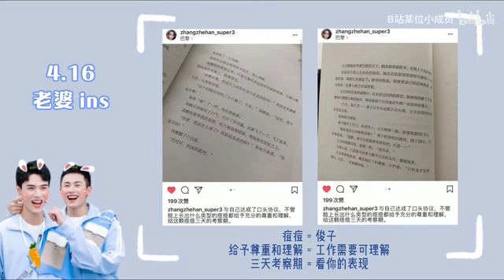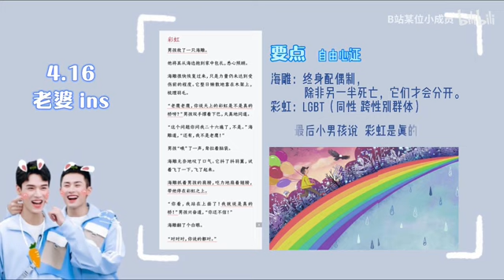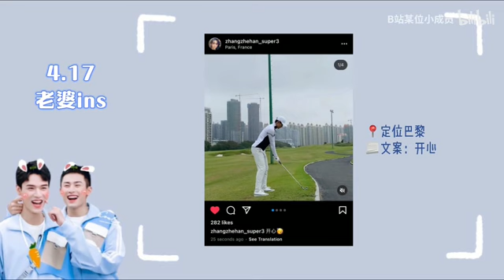2023.03.15 Solo橘蛋补课直播 (俊哲部分cut) 爸比的考察期/俊爱哲肖邦表带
[搬运B站] Cr. JZ-想你哦 。阿姐授权搬运在youtube俊哲频道。

前期补课：三天考察期的故事。 Cr. B站某位小成员。
(注: 妈咪813之前ins定位都是巴黎。对比现在ins那个冒牌货定位是北京)。

部分回放：
俊哲恋爱以后的“夫德”。
妈咪当年送爸比的肖邦表、最近换了个皮表带。
定制表带后面刻字：俊❤️哲 + forever or future，花体英文看不清楚（大概率是forever）
爸比送妈咪的iwatch是回礼。两人财富地位悬殊如同互赠的手表。
阿姐回忆拍天涯客时期和之后，自己和群里的业内人士都怎样开始嗑俊哲的。
穷逼剧组没人看好。茅子俊走了，马姐拉来哲瀚救场，然后来了18线糊咖龚俊。
韩老师做的服装过于花哨，没想到俊子能驾驭。
出戏了以后身边的人还在磕。
以为日后会平淡了，813让他俩成了白月光。